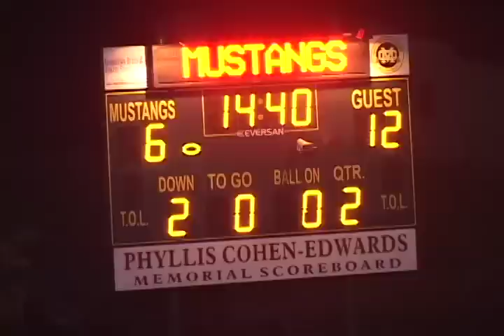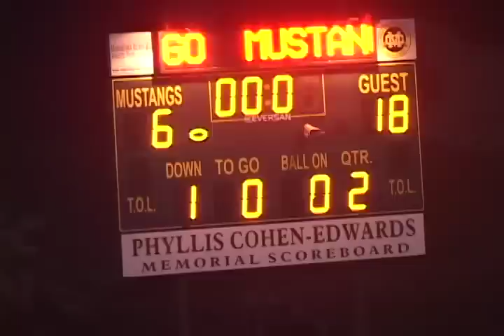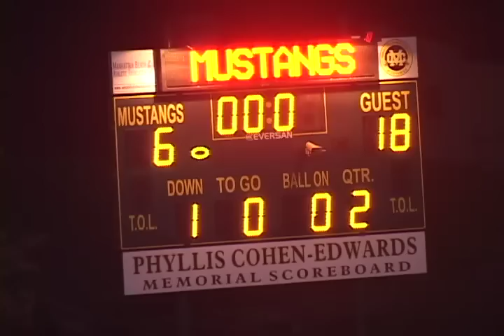2012 12 08 D11 Longhorns 6 Red Raiders 18